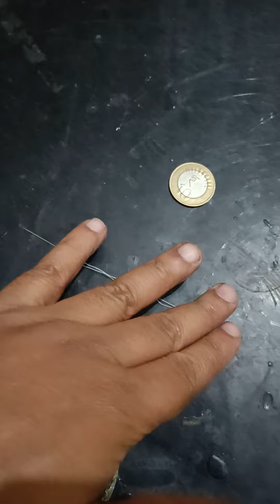needle magic new instrument